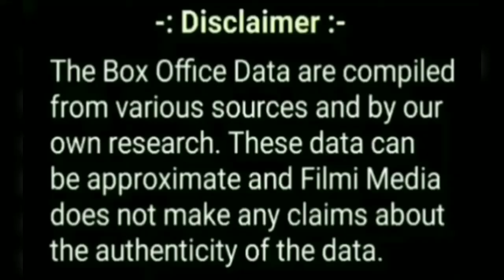Tadap 15th Day Box Office Collection, Tadap Box Office Collection, Ahan Shetty, Tara Sutariya.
In this video basically talking about box office collection day 15 of Tara Sutariya and Ahan Shetty starer Movie " Tadap "

इस वीडियो में तारा सुतारिया और अहान शेट्टी स्टारर मूवी " तड़प " के तीसरे दिन के बॉक्स ऑफिस कलेक्शन (कमाई )के बारे में बताया गया है।

Topics covered in this video :

1) Tadap movie box office collection.
2) Tadap movie budget.
3) Tadap movie review.
4) Tadap movie critic's review.
5) Tadap movie public review.
6) Tadap movie public reaction.
7) Tadap movie starcast.
8) Tadap movie release date.
9) Tadap movie lifetime box office collection in india.
10) Tadap movie 1st day box office collection.
11) Tadap movie 1st week box office collection.
12) Tadap movie worldwide box office collection.
13) Tadap movie verdict.
14) Tadap movie songs.
15) Tadap movie imdb rating.
16) Tadap movie awards and facts.
17) Tadap movie trailer.